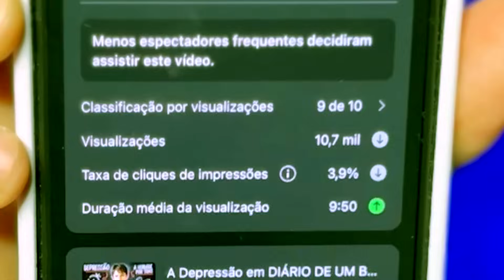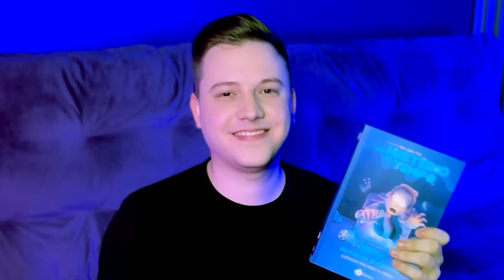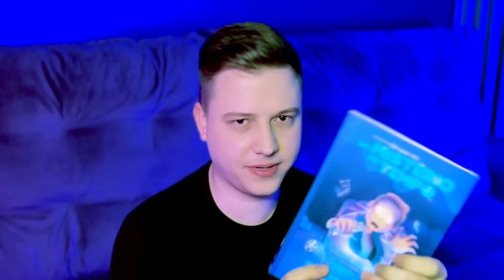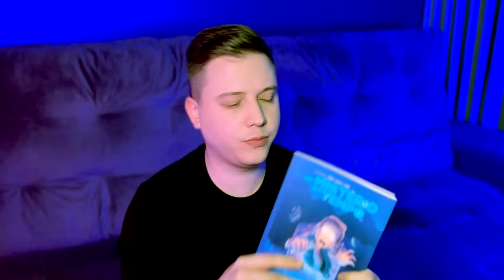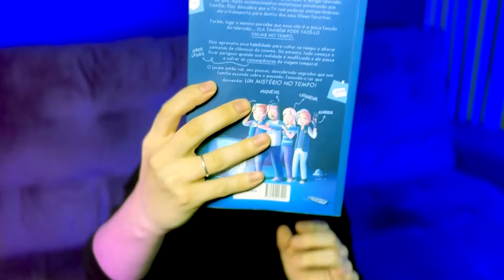eu estou cansado do youtube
Precisamos conversar! Eu sou Matheus Jucinsky, também conhecido como Jucenei do Projeto Corneta e estou cansado do Youtube.
Meu livro está em pré-venda na Amazon

Espero que você possa apoiar o canal e comprar o ERA UMA VEZ UM MISTÉRIO NO TEMPO 💙